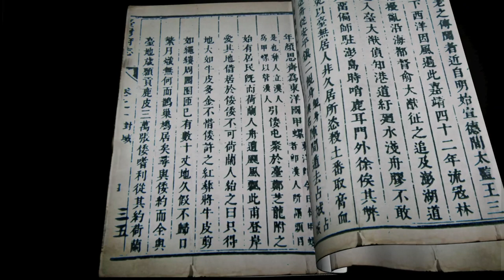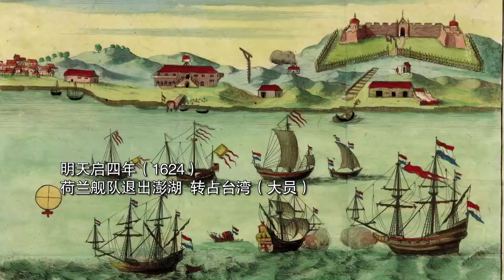《過臺灣》第一集片花 島天蒼茫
明朝末期，以李旦、顏思齊、鄭芝龍為代表的閩南海商勢力，在台灣建立了最早的漢人基地，達到“聚艇數百，聚徒數萬”的規模。 1624年後，西方海上強國荷蘭、西班牙相繼佔據南北台灣。 1628年，在台灣開基立業的鄭芝龍接受明朝招安返回福建，旋即與荷蘭人海上爭霸，1633年在金門料羅灣擊敗強大的荷蘭艦隊，掌控了台灣海峽的貿易主導權。 1652年，台灣爆發郭懷一領導的漢人反荷起義，被殘酷鎮壓。但荷蘭人在台灣的統治也由此走向末期。